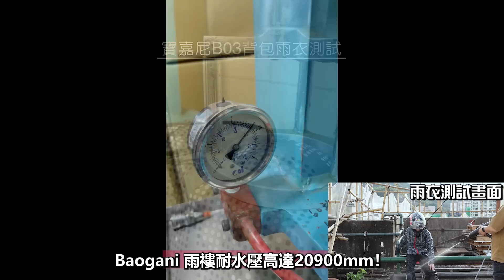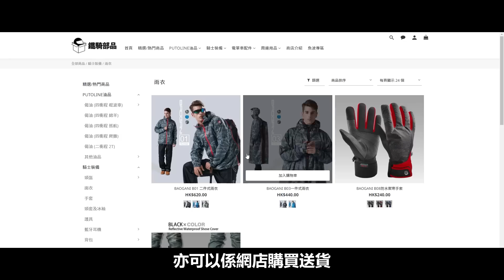【水地獄😈】 電單車雨衣極限測試🤪！如何選擇及正確穿著雨衣？😍寶嘉尼電單車雨衣，雨褲，防水手套介紹+實測｜【魚波講#27】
水地獄！電單車雨衣測試20900MM耐水壓！以後落雨揸電單車都唔驚！
如何選擇及正確穿著電單車雨衣？
BAOGANI雨衣介紹+實測